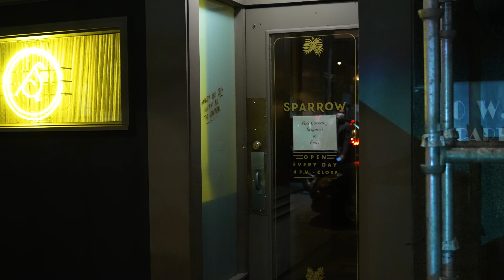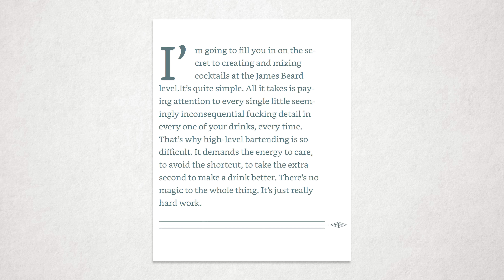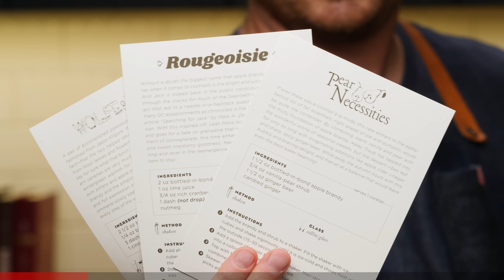4 Cocktails you shouldn't miss! Voilet Hour Cocktails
This video really speaks for itself and I don't want to give away too much here other than to say that the Violet Hour is probably one of my favorite bars in the country that I've been to. Everything from the concept to the program and execution really is on point. It speaks to my own aesthetic of simplicity and it really shows how much can be done within those confines. This is probably one of my favorite series to do, I fins it so fun, and informative to explore different bar programs, make their drinks and spark our creativity. I hope you all do too.
Enjoy! And do yourself a favor and mix a couple of these, they're well worth it!

Check Toby Maloney’s new book The Bartender’s Manifesto

Recipe at the bottom. And for even more recipes and articles visit our

🍸 Top tools we recommend 🥄
Antique Style Weighted Tin Set
Barfly Measuring Cup Jigger
Barfly Mixing Glass (17oz)
GE Pebble Ice Machine
Large Hand Juicer
Y Peelers

Our Glassware in Collaboration Amehla
🍸 Nick and Nora Cocktail Coupes
🥃 Old Fashioned Glass Heavy Base

Full Store

00:00 Violet Hour
01:57 Help keep the lights on, and make some great cocktails
03:12 Juliet & Romeo
04:47 Tasting Notes
05:27 Recipe
05:33 Stone Cold Fox
06:45 Tasting Notes
07:33 Recipe
07:40 Tiger Balm
09:30 Tasting Notes
10:09 Recipe
10:16 Amaros and Sorrows
13:20 Tasting Notes
14:20 Recipe
14:25 Like, subscribe, sign up for Shaker and Spoon

🍸 The Awesome and professional Bar Ware is supplied by Barfly Mixology Gear

🍹📅 Do you like Cocktail Holidays? Check out or calendar and don't miss a day!

🏆 Top Videos!

Recipe

Juliet & Romeo
2oz (60ml) Gin
3/4oz (22ml) Simple Syrup
3/4oz (22ml) Lime Juice
2 Drops Rosewater
2 Drops Angostura Bitters
5 Drops 10% Saline Solution
8-10 Mint Leaves
3 Cucumber Slices
Float Mint Leaf with Rose Water
and Angostura Bitter Drops

Stone Cold Fox
2oz (60ml) Pisco Acholado
1/2oz (15ml) Amaro Montenegro
3/4oz (22ml) Orgeat
3/4oz (22ml) Lime Juice
1/2oz (15ml) Pineapple Juice
1oz (30ml) Soda Water
1/2oz (15ml) Light Bodied Red Wine Float
Garnish Mint Sprigs

Tiger Balm
2oz (60ml) Brugal Añejo Rum
3/4oz (22ml) Simple syrup
3/4oz (22ml) Lime Juice
1/8oz (3.7ml) Branca Menta (3/4tsp)
6 drops Angostura Bitters (1 dash)
Garnish with a mint leaf and I drop of Branca Menta.

Amaros and Sorrows
1 1/2oz (45ml) Sfumato Rabarbaro
1/2oz (15ml) Carpano Bitter
1oz (30ml) Pineapple
3/4oz (22ml) Simple Syrup
1/2oz (15ml) Lemon Juice
Egg White
Lemon Twist